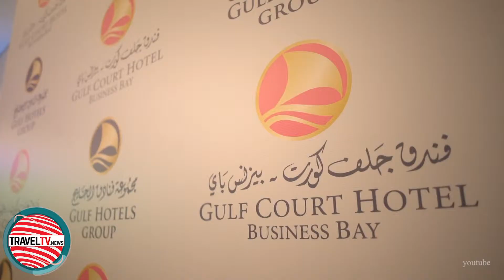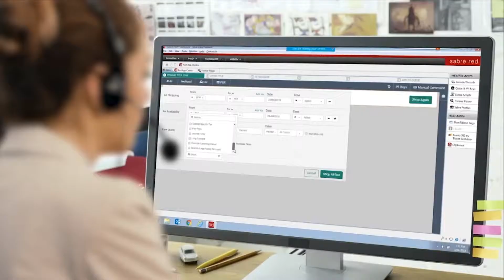TravelTVMiddleeast.News Middle East Episode 195 (June 3, 2019)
In this episode TravelTVMiddleeast.News focuses on:

Fujairah Tourism highlighted their offerings for nature lovers at ATM 2019
Recently opened Gulf Court Hotel Business Bay discusses its unique offerings
Cozmo Travel continue to expand its network
What digital marketing and social media trends are persists in travel industry, we ask the experts
We Interviewed:

OMAR BANI HAMOUR, Marketing and Exhibitions Coordinator, Fujairah Tourism and Antiquities Authority
VOLKER MANDLOWSKY, General Manager, Gulf Court Hotel Business Bay
JAMAL ABDULNAZAR, CEO, Cozmo Travel
JOSH BECKWITH, Sales Director of MEA, Sojern
VOLKAN CAGSAL, CEO, Adphorus